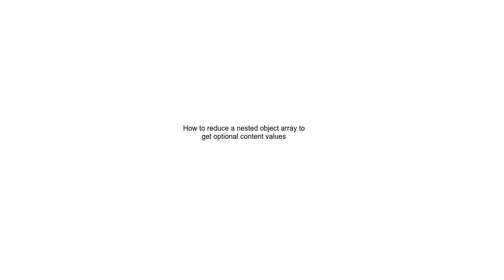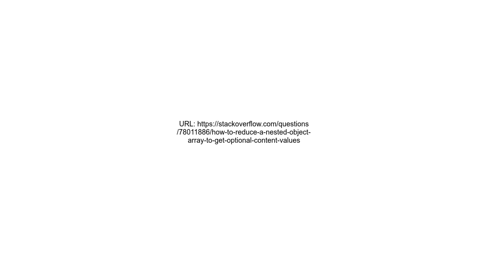How to reduce a nested object array to get optional content values